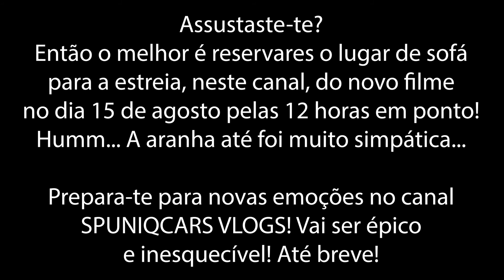A aranha simpática - prepara-te para emoções fortes, dia 15 de agosto às 12 horas em ponto!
Subscrevam o canal e cliquem no sininho de todas as notificações!

Alguma dúvida ou sugestão, por favor contactar através dos seguintes meios:

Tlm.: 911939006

Muito obrigado pela tua preferência!

Respeitosamente, com os melhores cumprimentos
António Barroso Ricardo